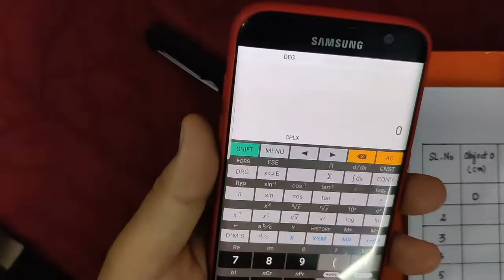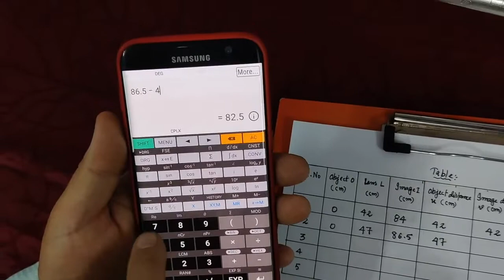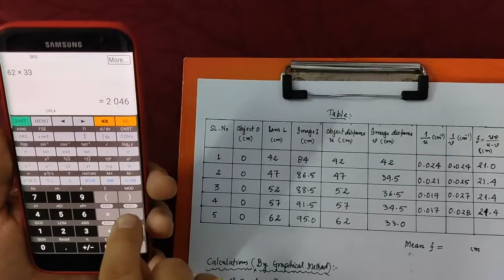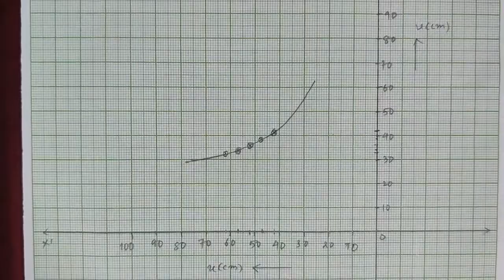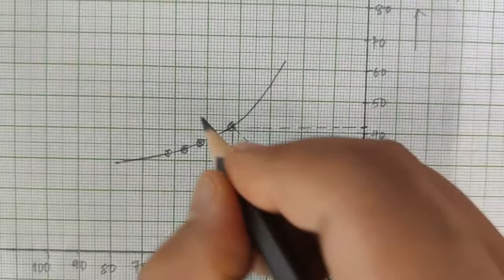Exp:2- To find the focal length of a convex lens by plotting graphs